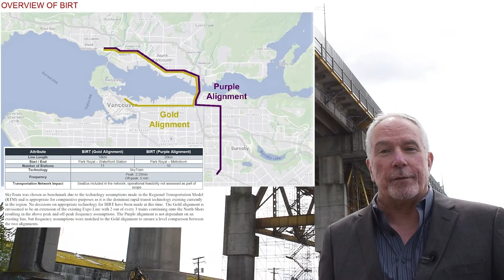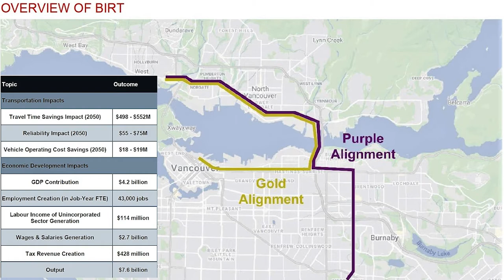North Shore Rapid Transit: Let's Get This Done!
Here are links that might be helpful:
Transport 2050 First 10-year Priorities